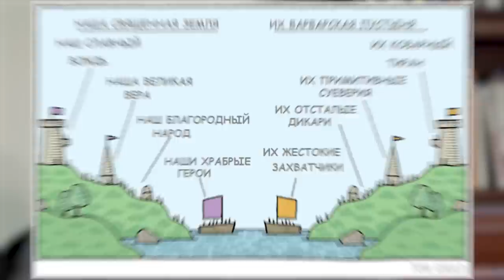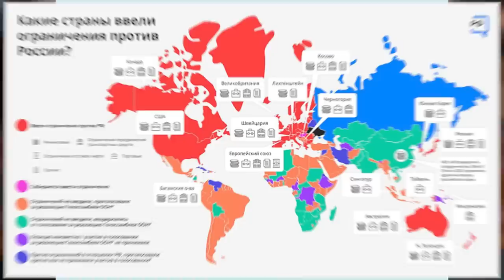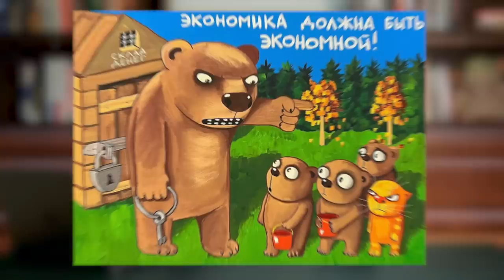Что будет с Россией? | Что происходит УЖЕ СЕЙЧАС? Последствия инфляции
Я полностью согласен с мыслью Маркса о том, что политика — это надстройка над экономикой. А ещё я часто общаюсь с людьми, которые задолго до спецоперации предсказали ход событий. Было понятно, что Запад дёргает Россию «за усы». Давайте обсудим, к чему готовиться и что нас ждёт.

Обсудим в выпуске:

— что будет с миром?
— инвесторское мышление в кризис
— как подготовиться к глобальным изменениям и заработать на этом?

СТРУКТУРА:
00:00 — Что нас ждёт?
01:59 — Биполярный мир США и России
05:48 — Последствия высокой инфляции
14:25 —  Что будет в России?
16:04 — Резюме выпуска